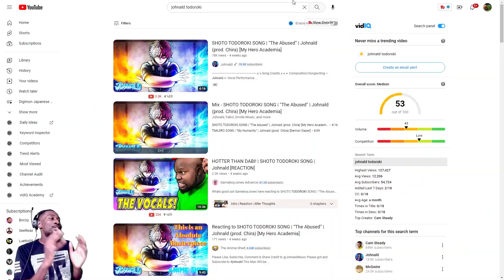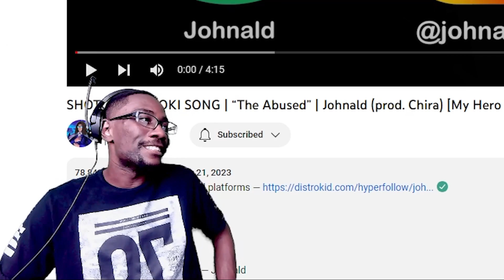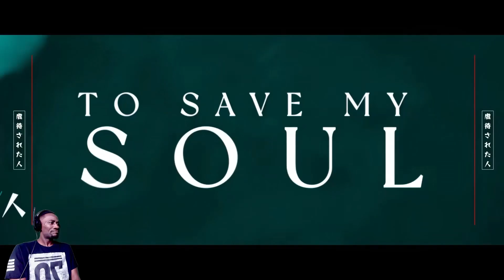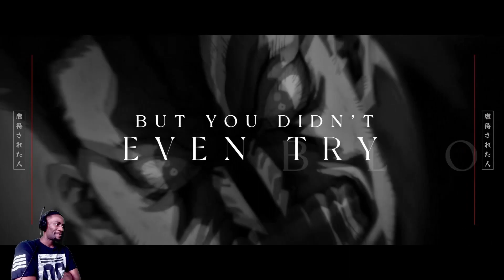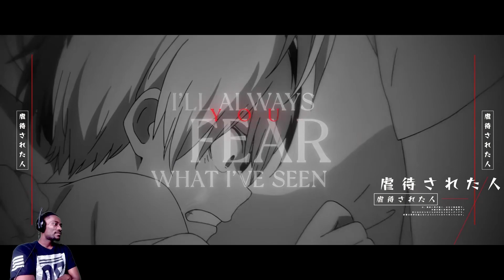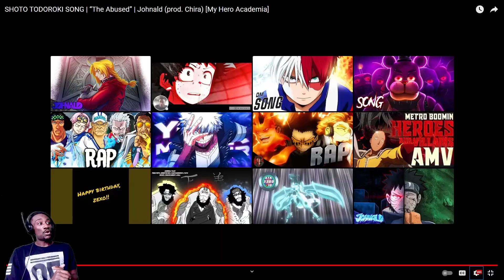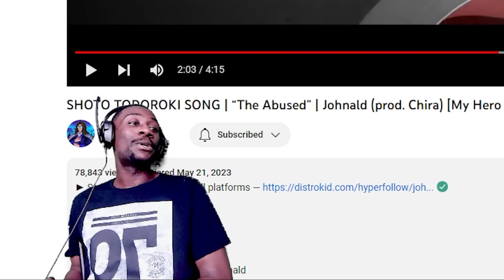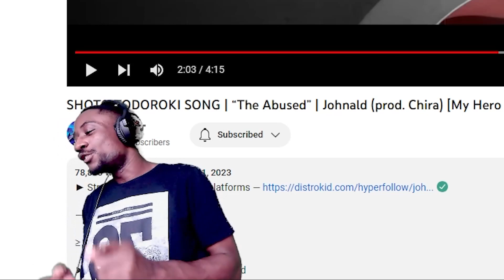I'm Surprised! | Johnald - SHOTO TODOROKI SONG | “The Abused” | Reaction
How's it going! I'm back with another anime song reaction video. I have heard Johnald before on some other tracks he was featured on, but this is my first time watching a song from him. I have no clue what type of vibe this song will be, so let's just jump into it!